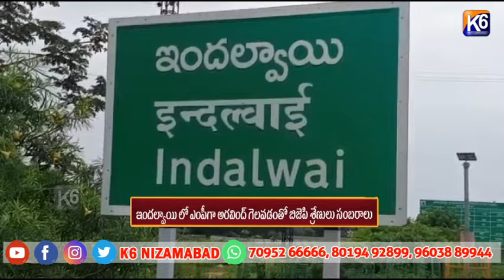ఇందల్వాయి లో ఎంపీగా అరవింద్ గెలవడంతో బిజెపి శ్రేణులు సంబరాలు || k6 News 04-06-2024